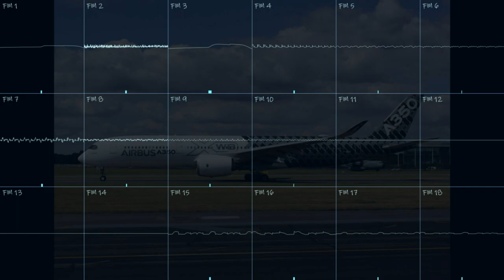eXtra Wide Body Jet (ESS Technology ESFM Original Song)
"eXtra Wide Body" is a moniker given to an aircraft developed by Airbus, specifically the Airbus A350. It was developed in the early to mid-2010s as a response to the Boeing 787 Dreamliner. Like its rival, the aircraft is made with composite materials, though it doesn't use electric systems extensively like the 787 (the A350 uses bleed air, which generally takes the compressed air from the engines and uses it for cabin pressurization). As its moniker implies, the "eXtra Wide Body" of the A350 allows for 10-abreast seating, and the passengers have more headroom, larger overhead storage space, and wider windows when compared to its predecessor the A330 (and, by extension, the A330's re-engined variant the A330neo). Due to its size, the A350 does tend to be larger than even the largest 787 variant, and is more comparable to the larger variants of the A340 (also its predecessor, which it was designed to replace) and the Boeing 777 (which it also competes with). The moniker "eXtra Wide Body" is also given to the engines that power the Airbus A350 (Roll-Royce Trent XWB).

This tune is based on a very early version of Highway Rush Rewritten that I had started back in September 2018, which would've been around two months after I took a non-constructive comment to heart about my original songs at the time. Under the name of "Highway Rush Mk.II," I set about redoing the song with completely different notes on Famicom using the VRC6 and only the noise and DPCM channels of the RP2A03 (pretty much the same setup as the original version of Highway Rush), before putting it in the backburner as a result of a little demotivation, and then remade it on YM2608 in 2020 using what remained of the original version of the song (I still have a WIP module of it as I recall overwriting the module to the final version of it at some point). I basically took whatever I was doing in that early version of Highway Rush Rewritten, and transformed it into something else entirely. This song serves as the sequel to my FM Towns tune Dreamliner.

What is the ESFM? This appears to be a variation of the Yamaha YMF262/OPL3 by ESS Technology, which was used on their ESS AudioDrive cards. Compared to the various clones of the OPL3 from the 90s, ESS Technology seemed to have expanded the capabilities of their version. There are 72 oscillators, which are configured as 18 separate 4OP channels. There's also individual frequency controls and stereo masks on each operator, and you can freely configure which operator is the modulator and the carrier. In other words, the ESFM is basically an OPL3 on steroids. This isn't my first use of the ESFM, as I covered a song some months ago on this chip just to get a feel for its capabilities, and I was impressed. So, I decided to create an original tune to go all out with this chip's capabilities.

The background image is the courtesy of Alex Rankin, link to the picture